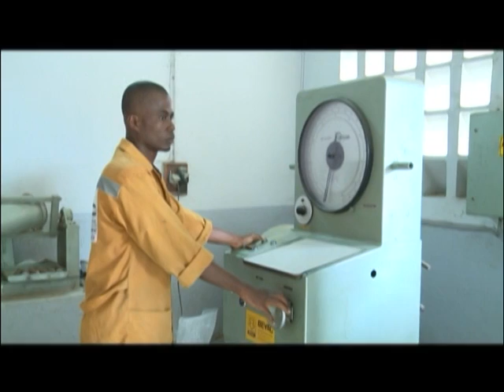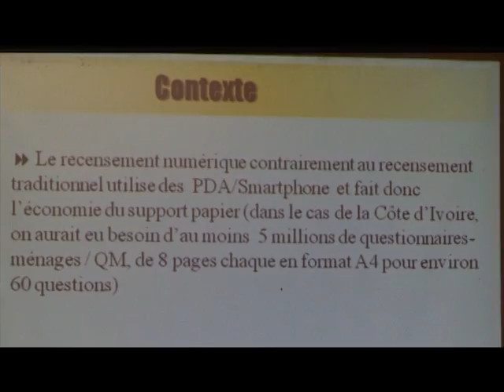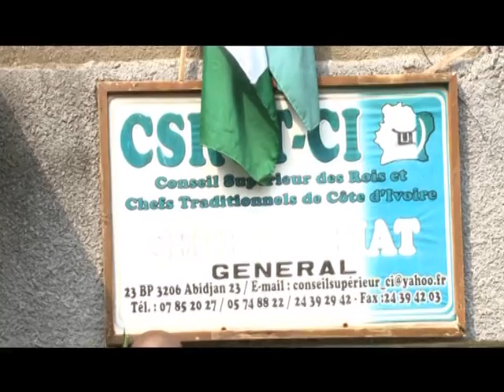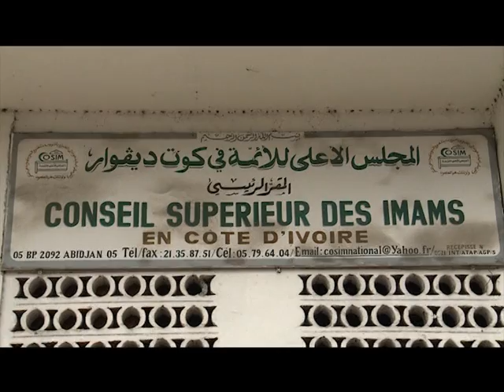Le 20 Heures de RTI 1 du 08 Janvier 2014 avec Ali Diarrassouba